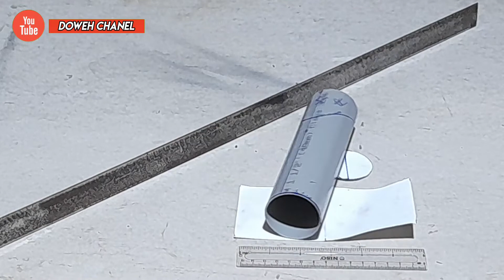CARA DAN TRIK BARU COAK PIPA YANG LEBIH MUDAH DAN HASILNYA SANGAT RAPAT DAN MUDAH DI LAS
Cara dan trik baru coak pipa yang lebih mudah dan hasilnya sangat rapat dan hasilnya sangat rapat